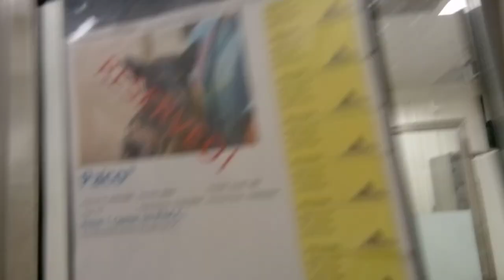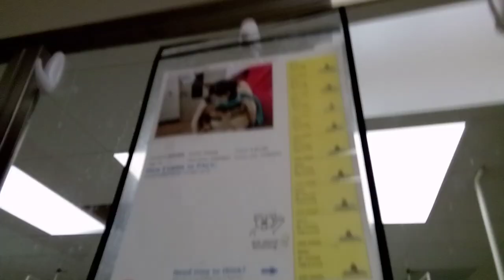Buddy Paco and a few furry friends in main shelter small doggies for PACCVID 20211103 191030